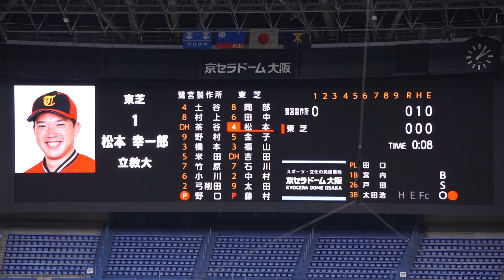2022/11/4(金) 野口亮太(鷺宮製作所) vs 松本幸一郎(東芝) セカンド内野安打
JABA日本選手権大会2022 2回戦 2022/11/4(金) 京セラドーム 鷺宮製作所 vs 東芝

1回裏（東芝の攻撃）
（先発投手）野口
1アウト 1塁 松本 セカンド内野安打

【勝投手】吉村
【敗投手】小孫
田口直良(球)、宮内一哉(一)、戸田和雄(二)、太田浩二(三)、高木克也(左)

鷺宮製作所 vs 東芝 試合経過-第47回社会人野球日本選手権大会 : 一球速報.com | OmyuTech

2022/10/8(土) 鈴木健(東京大学) vs 山田健太(立教大学) レフト2ランホームラン（打点2）
2022/8/31(水) 内海優太(広陵高校) 右中間ソロホームラン（打点1）打席(4回表) vs 篠木健太郎(法政大学)